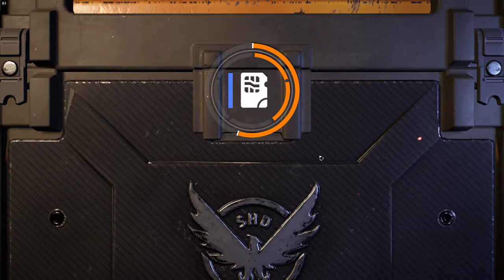Abrindo algumas caixas no The Division 2 (pc)